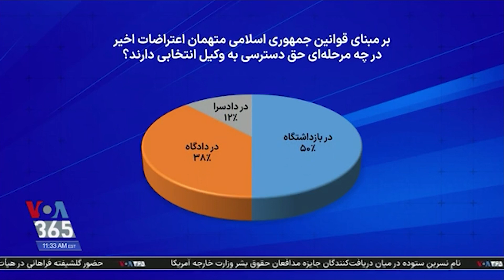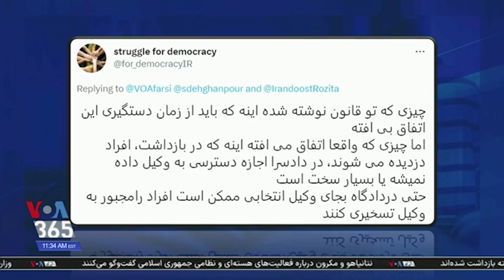آیا بازداشت‌شدگان در اعتراضات به وکیل دسترسی داشته‌اند؟ پاسخ مخاطبان صدای آمریکا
آیا بازداشت‌شدگان در اعتراضات ۱۴۰۱ به وکیل دسترسی داشته‌اند؟ بخشی از پاسخ‌های مخاطبان صدای آمریکا | بخشی از ویژه برنامه بحران وکالت در ایران؛ از مهسا امینی تا آرمیتا عباسی